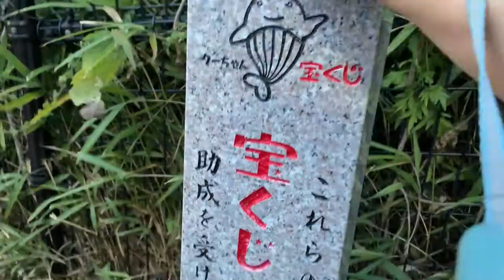Takarakuji monument prayer for my members Aug31,2022